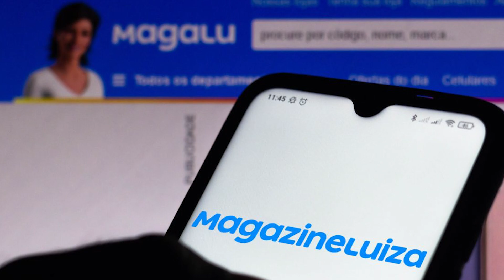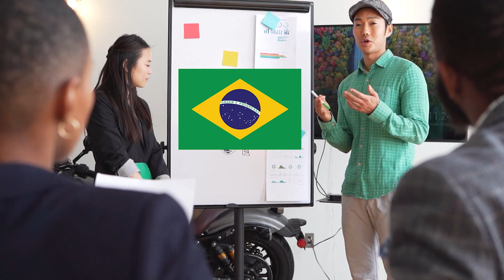Magazine Luiza vai lançar SERVIÇO DE NUVEM e competir com AWS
Magazine Luiza Anuncia Serviço de Nuvem: Inovação e Transformação Digital, Uma notícia bombástica foi revelada pelo Magazine Luiza, e hoje vamos explorar em detalhes essa grande novidade. Fiquem ligados! Antes de mergulharmos na notícia, é fundamental entender o que é a nuvem, no contexto tecnológico, e por que ela é essencial nos dias de hoje.